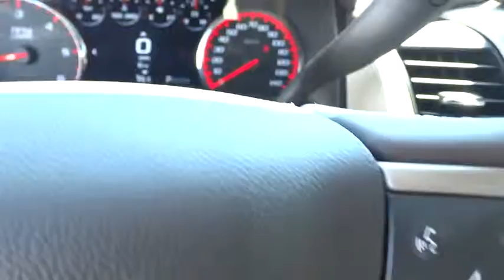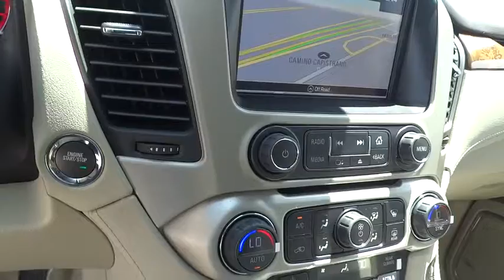2016 GMC Yukon Orange County, Irvine, Laguna Niguel, Newport Beach, Mission Viejo, CA 87021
2016 GMC Yukon